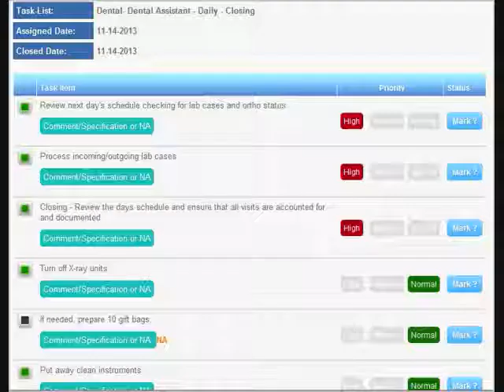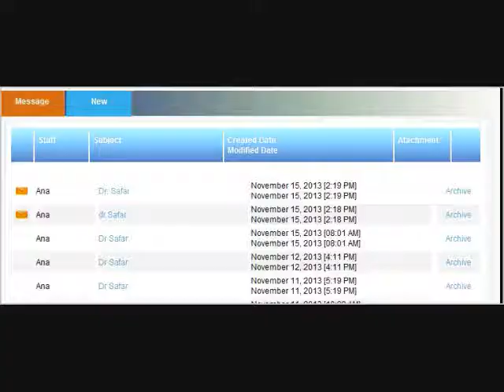Sneak Peek at Inside TaskBlazer.com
Medical and dental practice manager software and apps. Take control of your practice and staff from anywhere at any time and see improvement in your production and collection within 30 days.